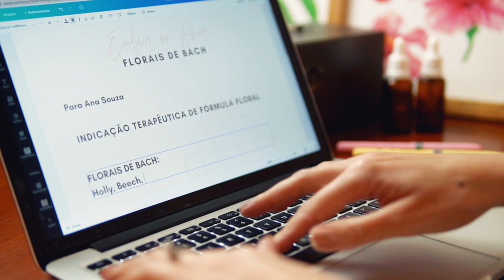Como é um Atendimento com a Radiestesia na Terapia Floral de Bach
Com a Radiestesia os seus atendimentos de Terapia Floral podem ficar bem mais leves.

Você consegue atender online ou presencial, e já chega para o atendimento com a Fórmula Floral do cliente em mãos.

Quer saber mais sobre como são os atendimentos utilizando este Método?